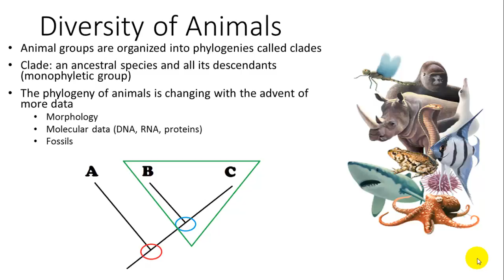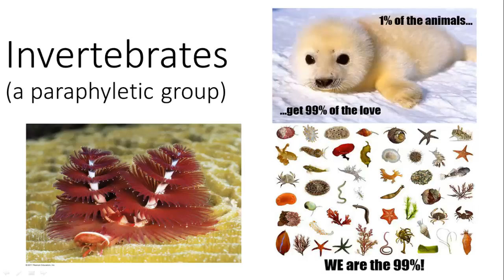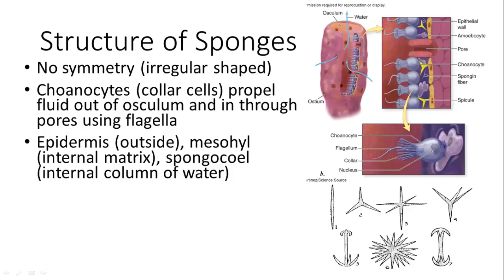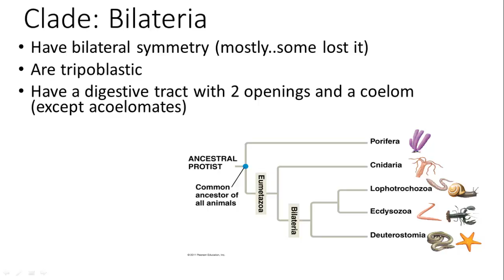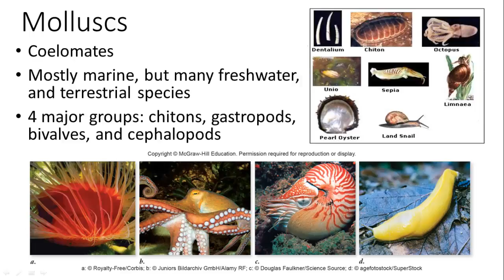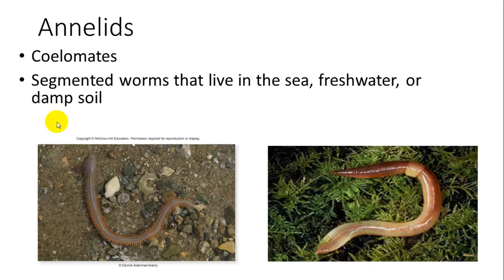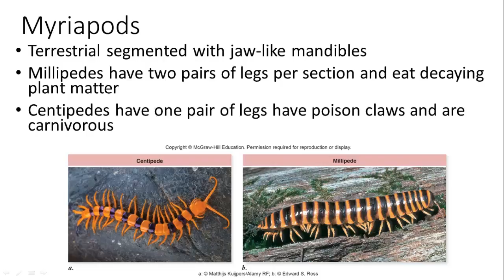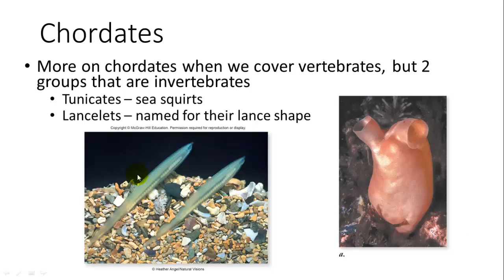Animal Diversity Inverts